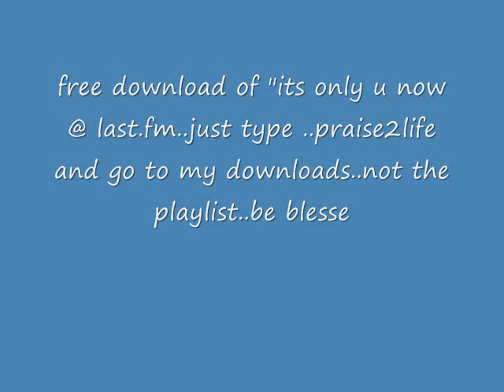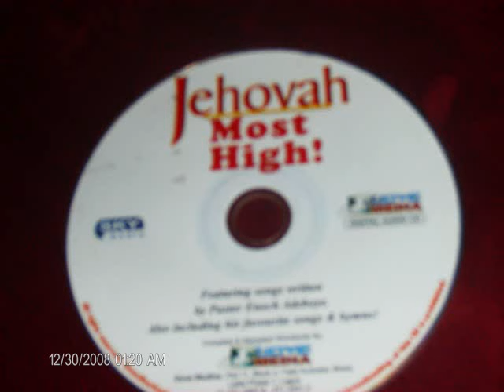Oyigiyigi ..song written by Pastor Enoch Adeboye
A yoruba worship song written by Pastor Enoch Adeboye...performed by the praiseteam